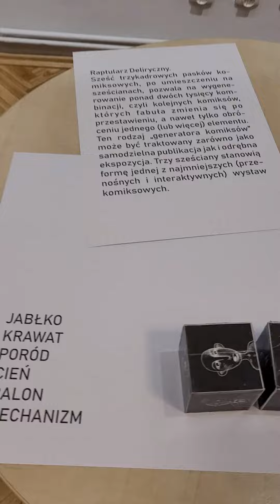Sanocki Dzień Komiksu... wernisaż wystawy komiksów Paulina Jaklik i Marek Turek